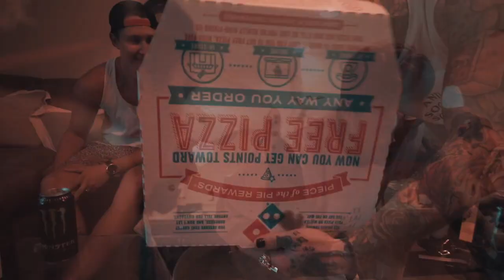F**KING PINEAPPLE !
song By Metalcore Band Attila